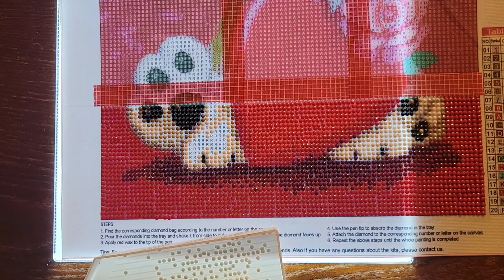Wip n Chat Valentine Puppy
Hi I'm Stacy and I love to diamond paint. I also crochet and do a little bit of cross stitch. I live in Central Florida and I am here to make friends.